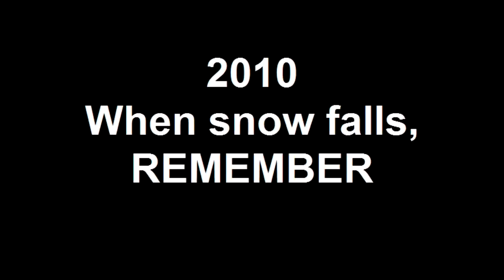2010 When snow falls, REMEMBER